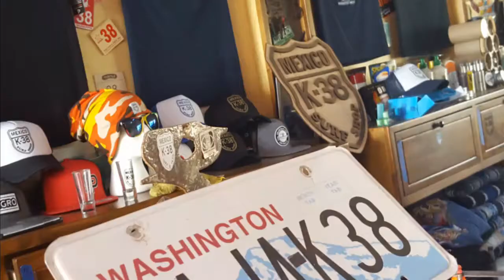Father daughter Baja day trip.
Quality time with my daughter